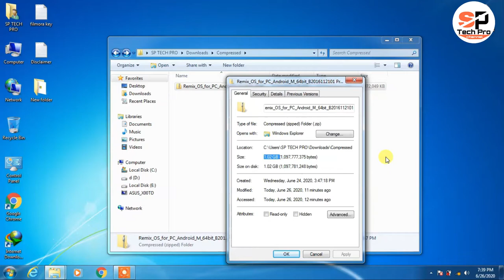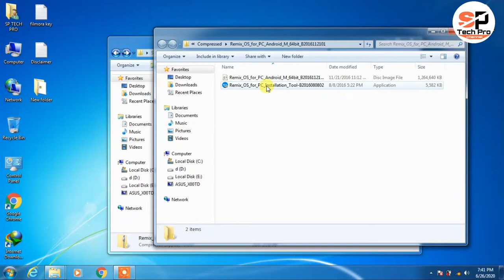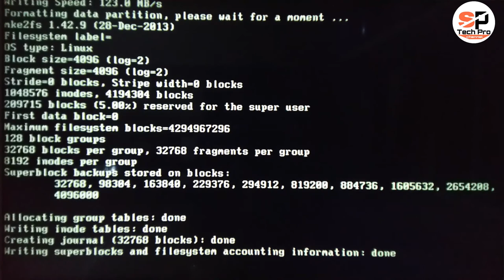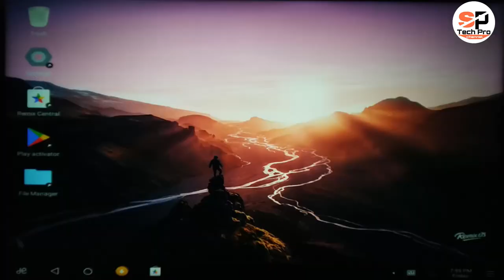How To Install Android Os On Computer || How To Install Remix Os || Hindi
Hello friends
                        is video me mai apko batane wala hu ki aap apka pc ya phir laptop me android os ( remix os ) kaise install kar sakte ho ye puri details ke sath bataya hai